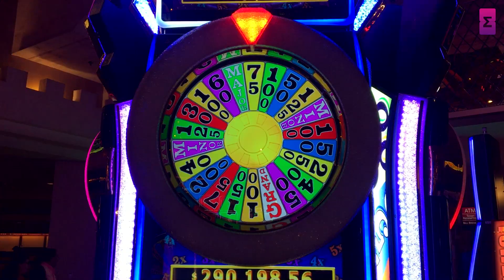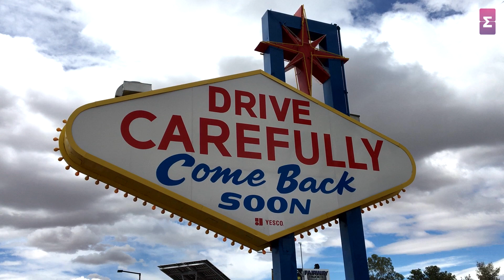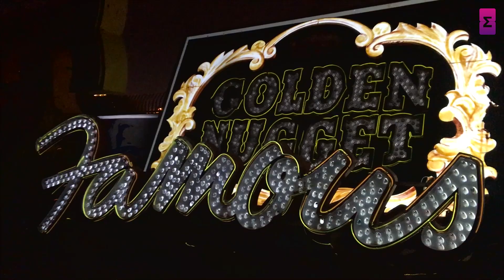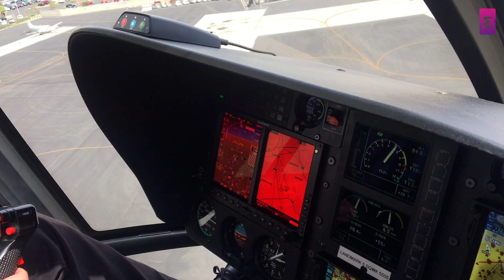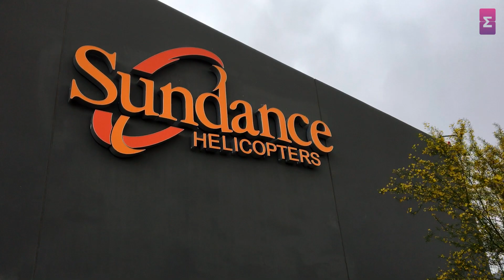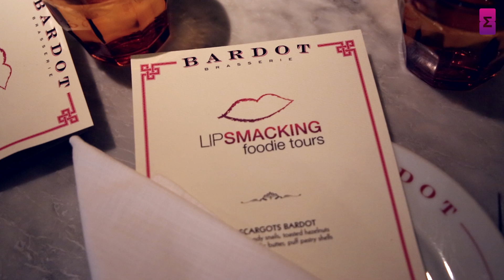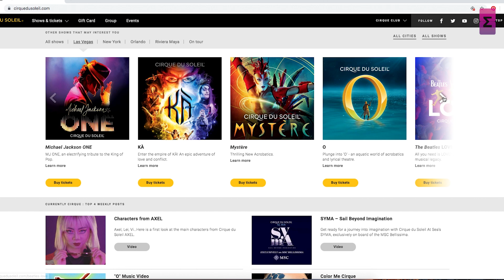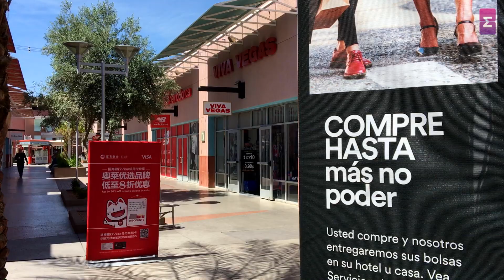LAS VEGAS - ROTEIRO COMPLETO DE VIAGEM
Guia para sua viagem à Las Vegas, nos Estados Unidos: o que visitar, atrações, espetáculos, onde comer, passeios de helicóptero e mais!